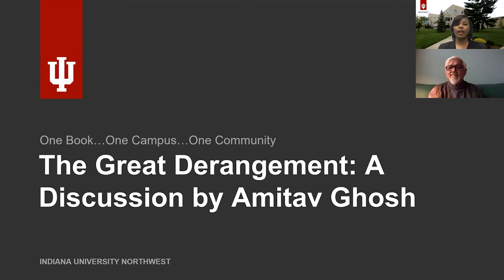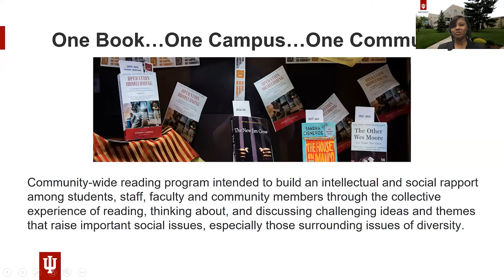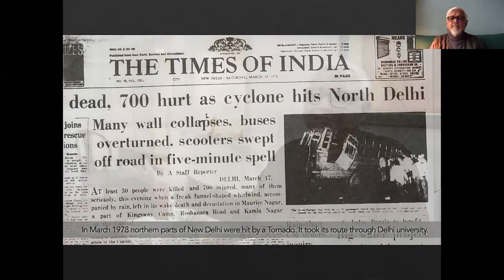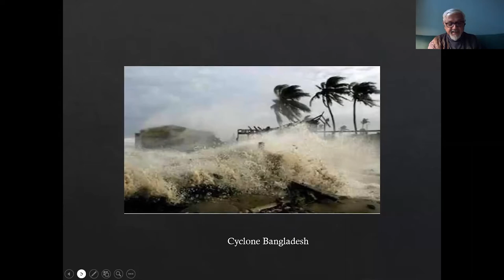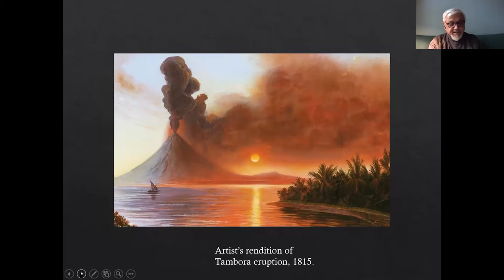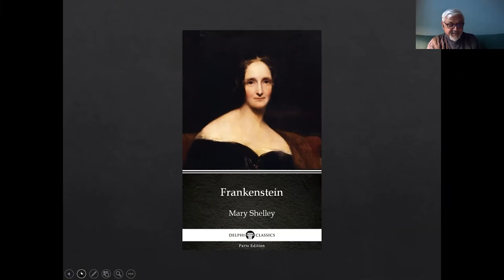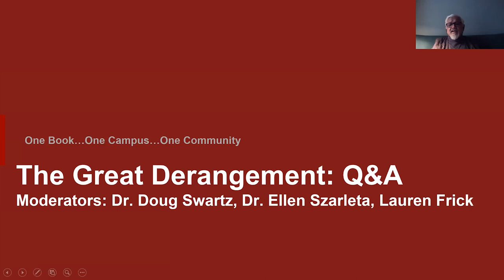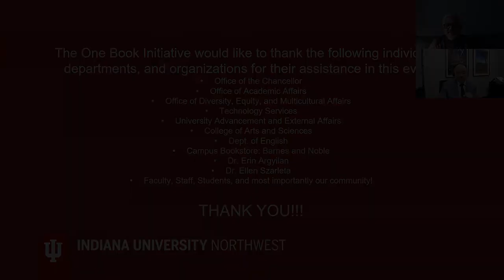Amitav Ghosh discusses The Great Derangement - One Book One Campus One Community 2020 ~IUN~